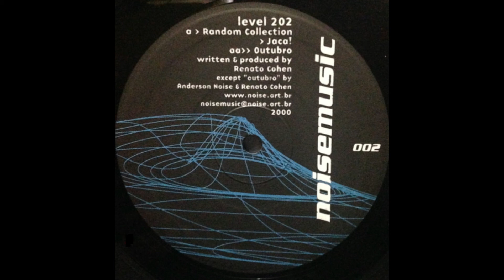Renato Cohen & Anderson Noise - Random Collection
Dj/Artista: Renato Cohen / Anderson Noise
Música/Título:  Random Collection